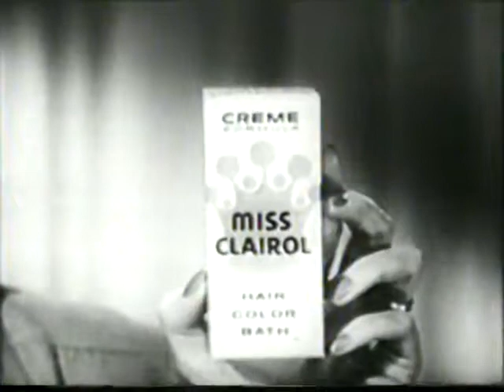clairol 1957 Ad3